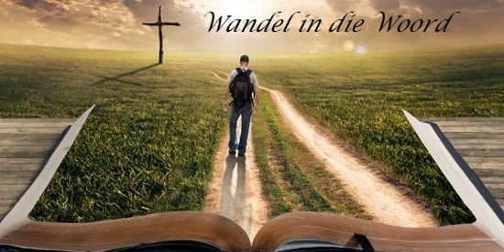23 Junie 2023 Wandel in die Woord olv Ds Surina van der Berg